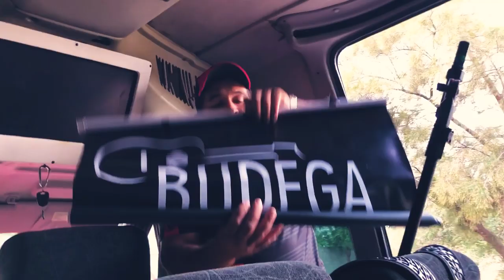#1 NA ESTRADA COM SL - DAILY VLOG (SARAH LORENA)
Todas as Segundas e quintas temos : VLOG DA JUDITE
Todas as Terças e sextas temos : Covers
Todas as quartas e sábados temos : Sakas Vlog
E aos Domingos teremos um vlog diário!!

Aguardem!!